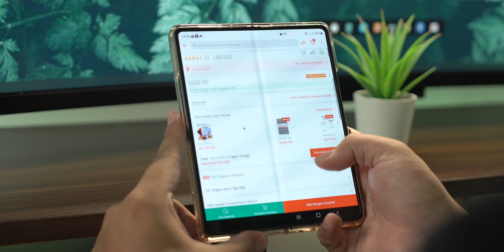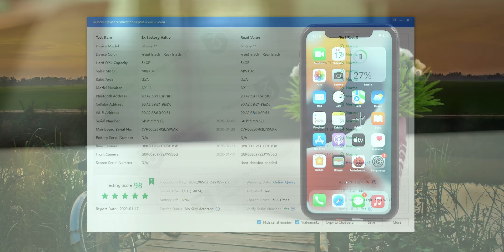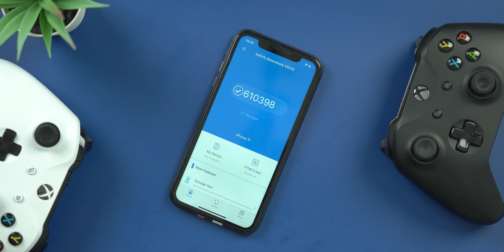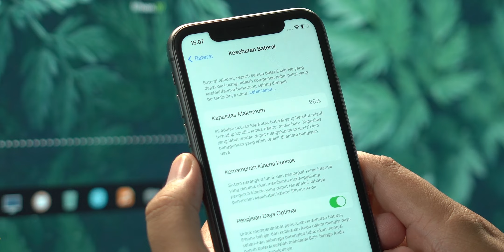Udah MURAH!! ini iPhone Second Paling Worth It Tahun 2022